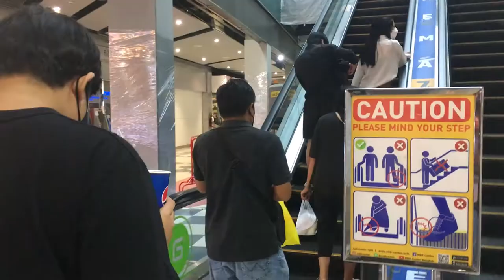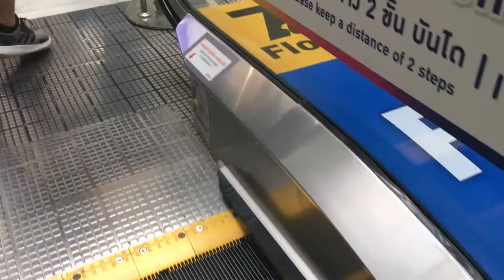Big Smartphone repair in Bangkok | cheap service | MBK Center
Mother's phone We try to find information on google. We recommend that we come to MBK because of the large smartphone repair and many shops to choose from. After the repairs are finished, we stop by to eat fried food before going home